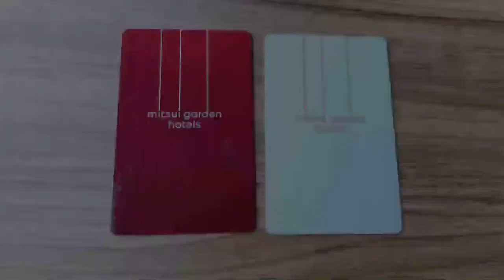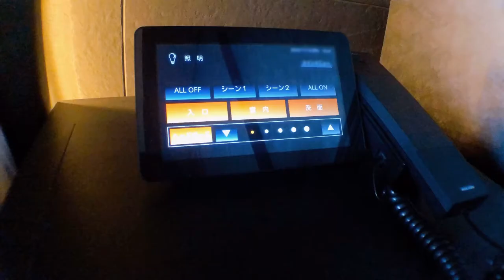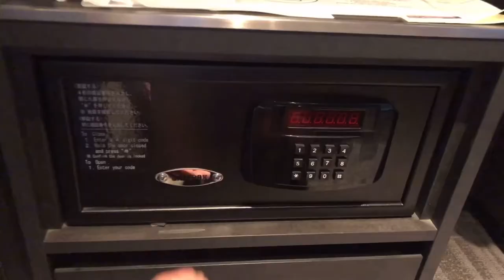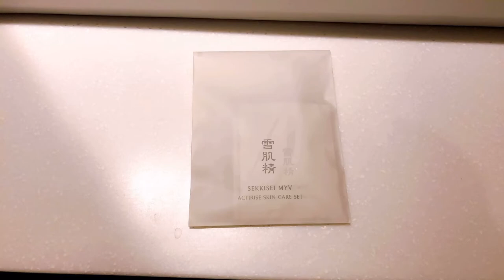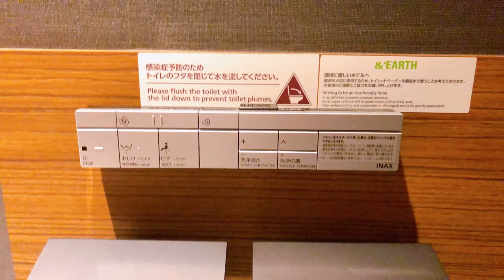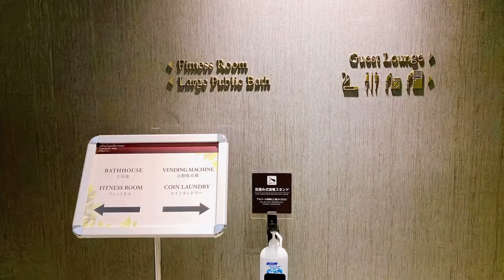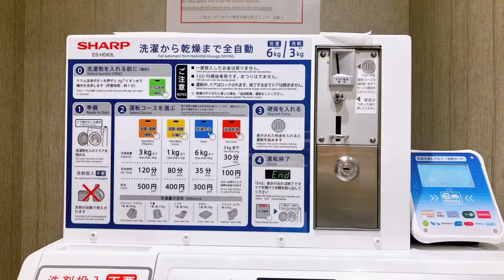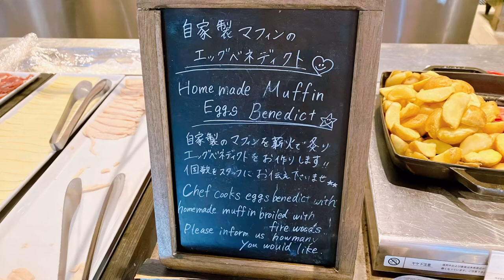【全室バルコニー付き】景色が最高！ 三井ガーデンホテル神宮外苑の杜プレミア Mitsui Garden Hotel Jingugaien Tokyo Premier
「三井ガーデンホテル神宮外苑の杜プレミア」さんのモデレートツインルーム24.7平米へ宿泊してきました
バス・トイレ別（洗い場付き）、大浴場あり

都営地下鉄大江戸線国立競技場駅、JR千駄ヶ谷駅、JR信濃町駅が徒歩圏内です

紅葉シーズンに泊まれたので最高の景色を楽しむことができました✨
お部屋もゆったりした作りで癒しの空間でした✨

0:00 チェックイン
1:20 入室
2:04 眺望
3:21 お部屋紹介
6:59 バス・トイレ、洗面所
10:06 電気設備（コンセント、Wi-Fi）
10:34 館内施設（大浴場、コインランドリーなど）
12:27 朝食ビュッフェ
14:56 チェックアウト